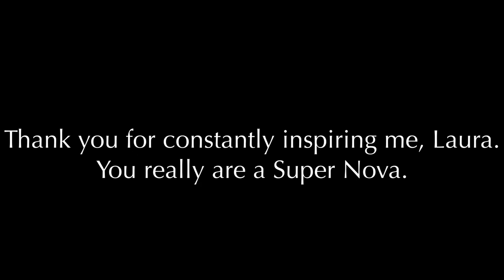Laura Nova Film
Cinematic Yoga Sequence